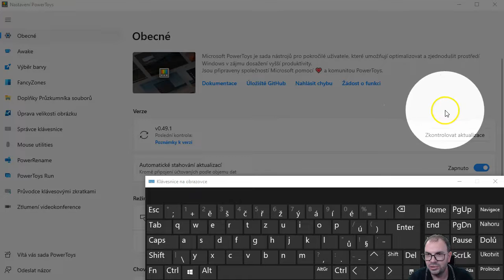Jak ve Windows zvýraznit kurzor a směrovat pozornost pomocí PowerToys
Ke zvýraznění kurzoru můžete ve Windows použít zdarma dostupnou sadu nástrojů PowerToys. Aktuální verzi PowerToys si můžete stáhnout na